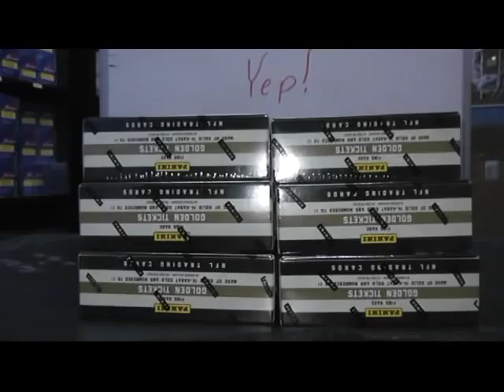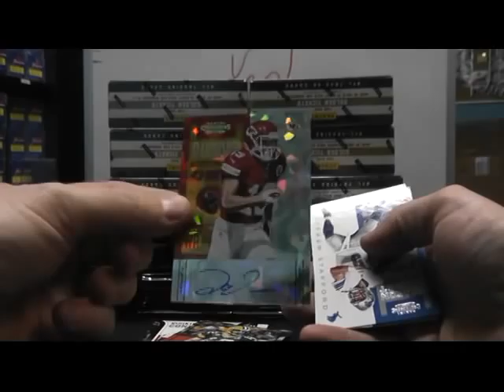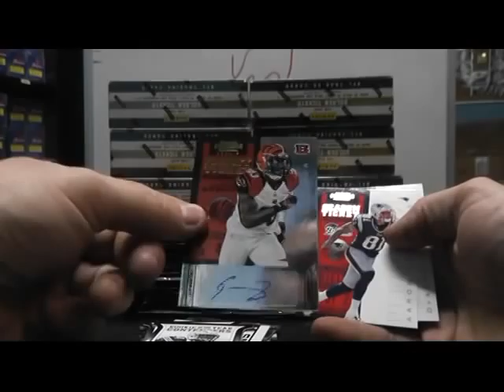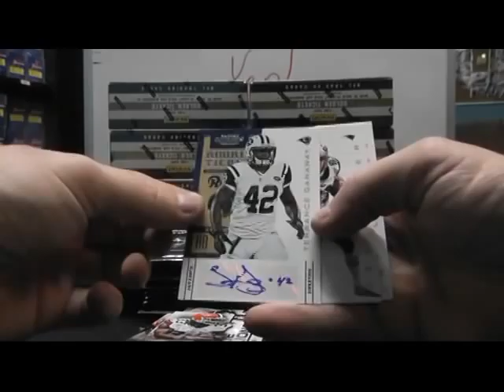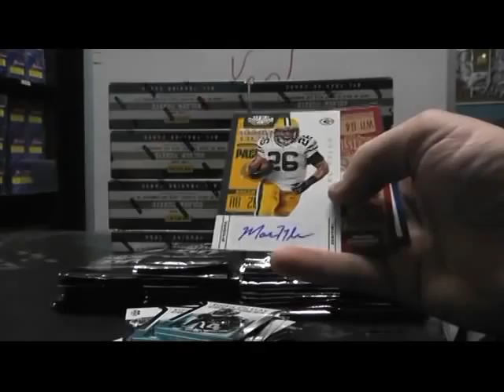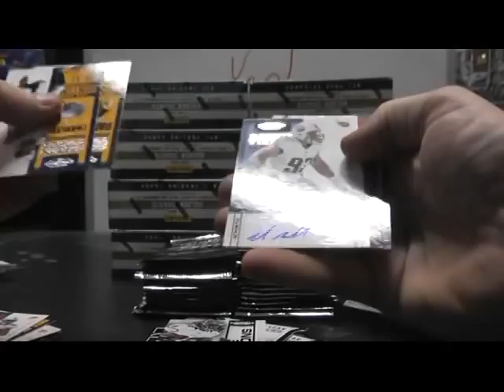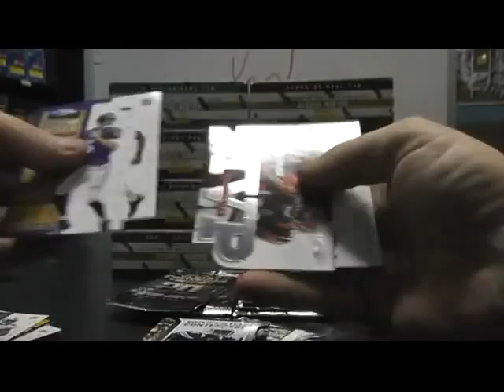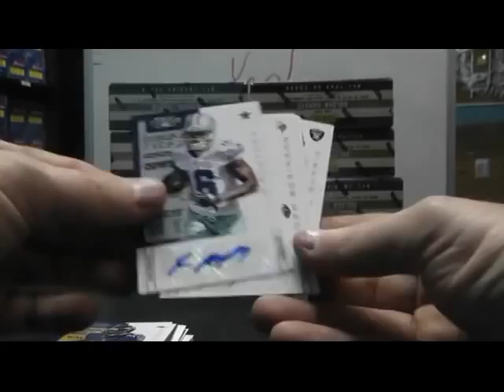2012 Contenders Football 12 Box Case Break GB THREE 1/3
BRB with part 2. Thanks a lot guys, Chris J.

1. Tim Bur 1. New Orleans Saints
2. David Eng 2. Dallas Cowboys
3. Dennis Dar 3. Tennessee Titans
4. Christopher Pas 4. Philly Eagles
5. Chris J. 5. Arizona Cardinals
6. BRIAN RIP 6. Cleveland Browns
7. Jason Rod 7. NY Giants
8. Daniel Shi 8. San Diego Chargers
9. Ryan Lor 9. Chicago Bears
10. marcus swa 10. Kansas City Chiefs
11. nick web 11. Jacksonville Jaguars
12. Russell Mou 12. Buffalo Bills
13. Matthew Prz 13. Carolina Panthers
14. Caleb Ngg 14. Detroit lions
15. Kyle Kei 15. Miami Dolphins
16. Michael Har 16. Oakland Raiders
17. Chris Roo 17. Cincy Bengals
18. Matthew Smi 18. Pittsburgh Steelers
19. Jacob Rob 19. Indy Colts
20. David Eng 20. San Francisco 49ers
21. nick web 21. New England Patriots
22. Audra Phi 22. Baltimore Ravens
23. Scott Hen 23. Houston Texans
24. JEREMY MIL 24. Green Bay Packers
25. Brian Tug 25. Washington Redskins
26. Matthew Smi 26. Tampa Buccaneers
27. Michael Har 27. Atlanta Falcons
28. Marilyn Mon 28. Seattle Seahawks
29. Maria Fic 29. Minnesota Vikings
30. MillerFra 30. NY Jets
31. shawn kot 31. Denver Broncos
32. Ryan Lor 32. St. Louis Rams